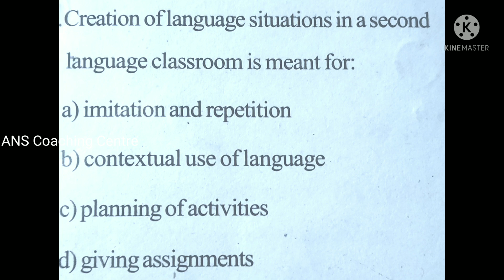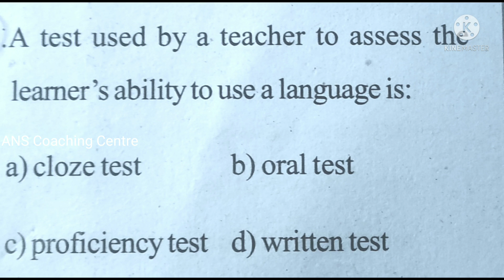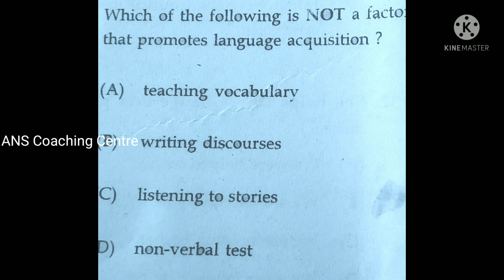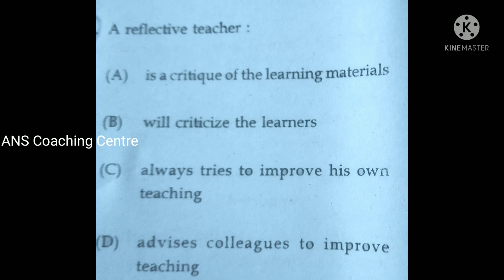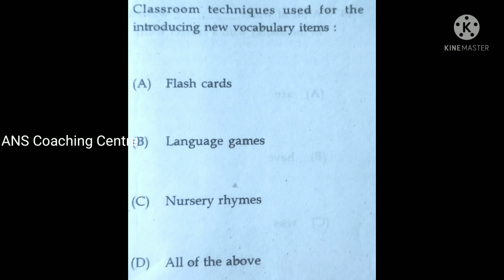KTET | English Pedagogy part 2&3 previous question paper | ANS Coaching Centre |set3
Ktet English pedagogy Question set #3
Ktet english Pedagogy previous question and answers
ktet category 1 english pedagogy Questions
ktet category 2 english Pedagogy Questions
ktet category 3 English pedagogy Question
ktet category 1 english Part 2 previous question papers
ktet category 2 english part 2&3 previous question papers
ktet exam coaching
ktet application
ktet notification
ktet application